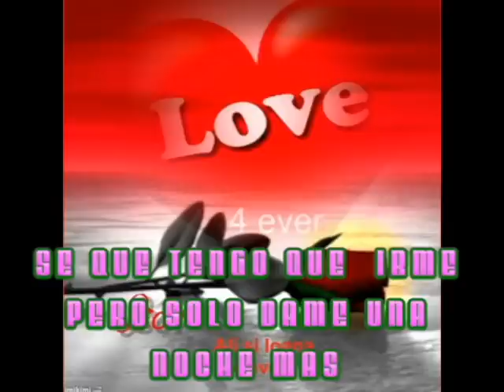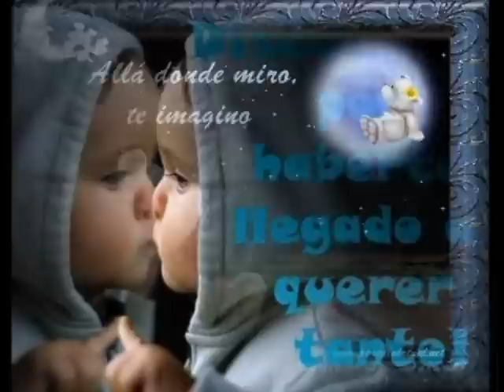Los Falcons... Me Enamoro de Ti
**Lemus**Loco Solitario**